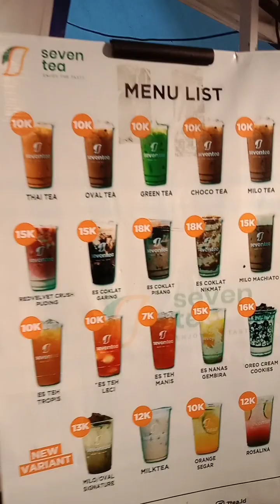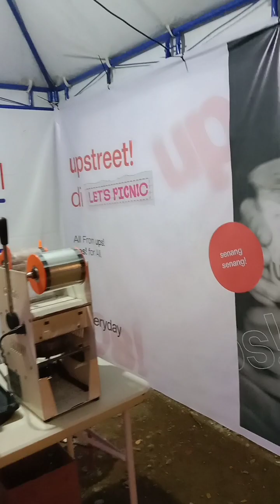Gugun on Let's Picnic 2022#gugunvirgo